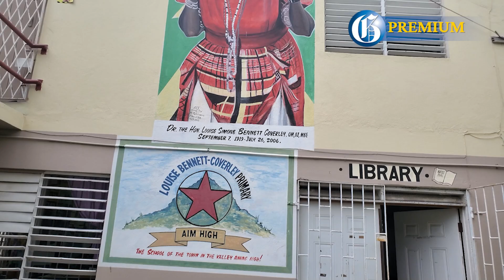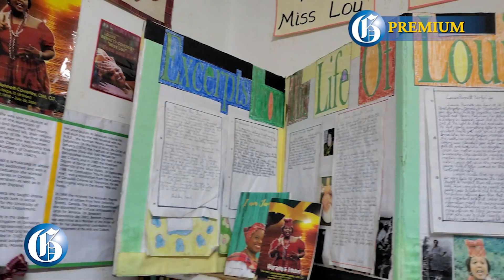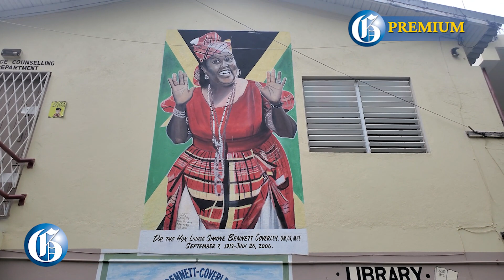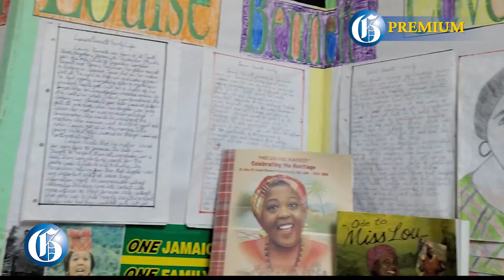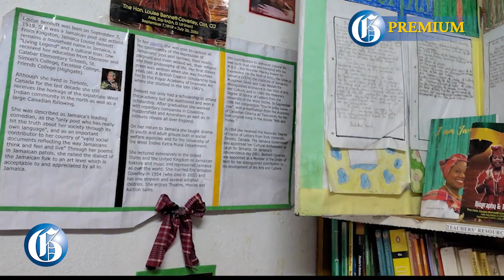School named for Miss Lou to celebrate 103rd milestone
A papier-mâché replica of folklorist Miss Lou more than 20 years ago by students and teachers of the Louise Bennett-Coverley Primary continues to be a centrepiece at the school’s yearly celebration and showcase of the late cultural icon.